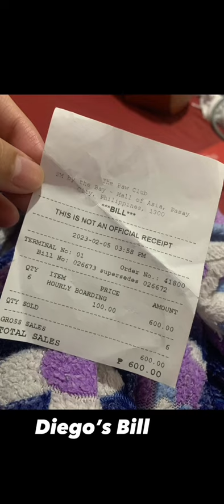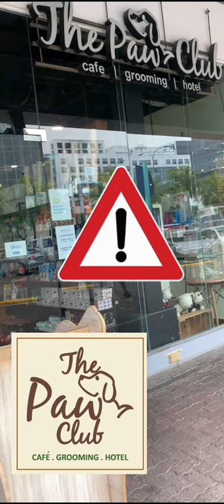dog I will never bring my dog the The Paw Club ever again: Part 2